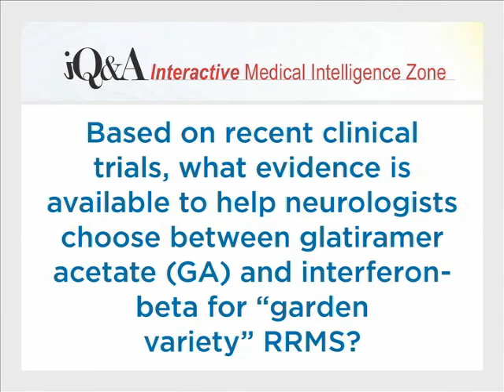Multiple Sclerosis - Douglas R. Jeffery, MD, PhD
Based on recent clinical trials, what evidence is available to help neurologists choose between glatiramer acetate (GA) and interferon-beta for "garden variety" relapse remitting multiple sclerosis?